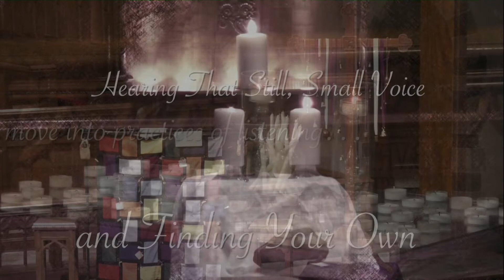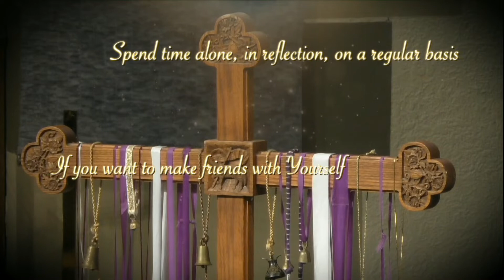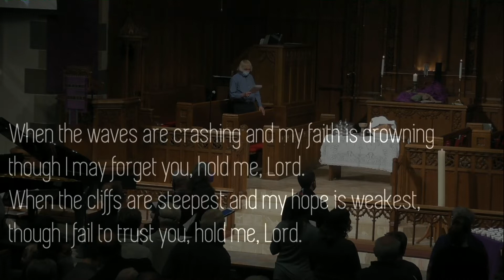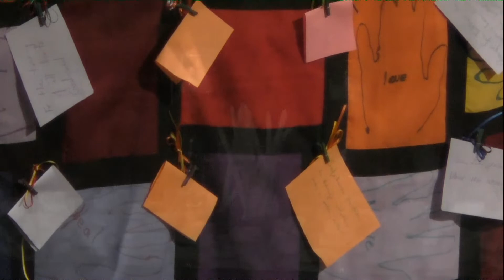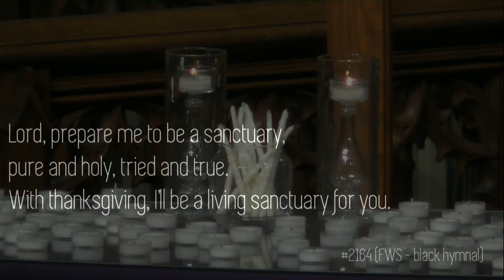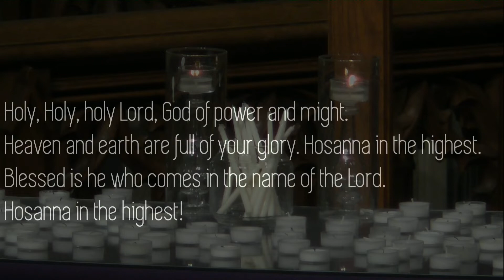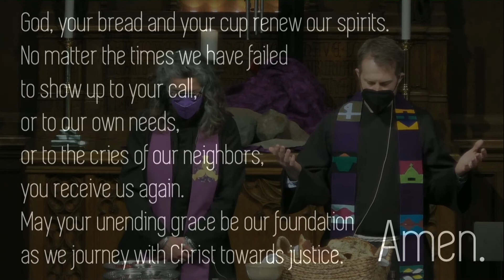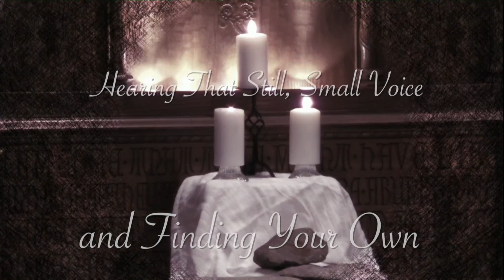Kalamazoo FUMC - April 3rd | Finding Your Mystic, Listening Beyond the Voices | 10AM Worship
Lent 2022: Listen

We often have a “cast of characters” living inside our heads that love to carry on endless conversations–each from their own perspective. The chatter of our minds can sometimes keep us from a deeper listening and it is often difficult to understand what is a mystical connection to God. Getting our True Self into the chairperson’s seat in the committee meeting does not mean ignoring those voices of fear, pessimism, people-pleasing or accusation, but instead listening intently to them and not letting them bully us into negative action. Letting them in and letting them go is the prayer of the mystic within.

We will celebrate communion this Sunday. For those joining us for worship online, please bring bread and juice to your home worship space.

Join us in person or online for worship on Sundays at 10am. If you’re joining us in person, please review our updated Covid practices.

Led by: Rev. Julie Kline
Romans 12:2-12

First United Methodist Church in Kalamazoo, Michigan is a reconciling congregation, open to all. We are committed to social justice.

Thank you for joining First United Methodist Church of Kalamazoo in worship. Join us every Sunday at 10AM for livestreamed worship on YouTube, Follow us on social media to stay up to date on how FUMC is helping spread love and joy throughout our community.

Zoom links for classes and fellowship are available as requested. Thank you!

Text to Give (Ask a moderator for the phone number)
Mailing Checks to FUMC Kalamazoo